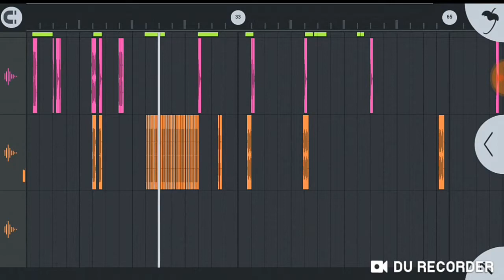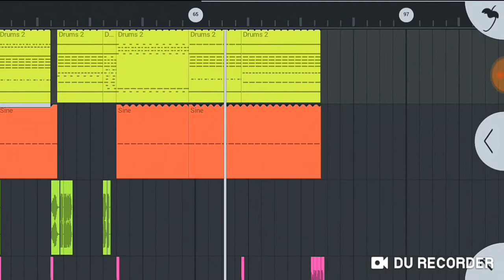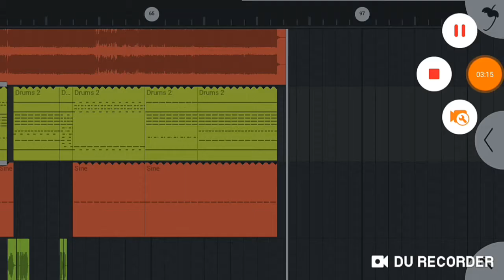Pal Pal Mujhe.. Djsabirbabu Flp/Flm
1. Like

2. Comment

         3... share

.(Dj.sabir.babu).

💟💟💟💟.hisabirbabu💟💟💟💟

project-⬇️⬇️⬇️⬇️⬇️project.